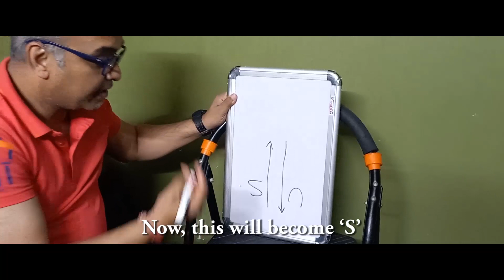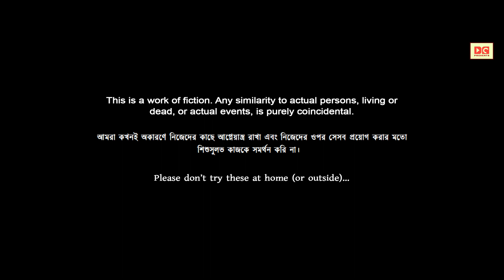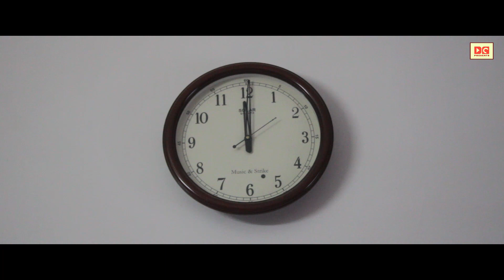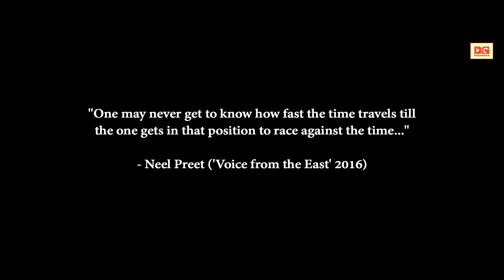Anti-Clock ⏱ | Short Film | Science Fiction | Diganta | DC Presents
"One may never get to know how fast the time travels till the one gets in that position to race against the time..."
Neel Preet ('Voice from the East' 2016)

Suppose you suddenly woke up and saw... What will happen next?? Here is our latest independent short film about time & space.

Story & Direction- Diganta Chatterjee
Producer- Amarnath Chattopadhyay
Camera- Soumalya Chatterjee
Poster- Sujog Bandyopadhyaya
Cast- Diganta, Kanchan Mallick, Adi, Atri, Nirmallya Dip Mondal, Mahima Bag, Soumyajit Sen and many more...